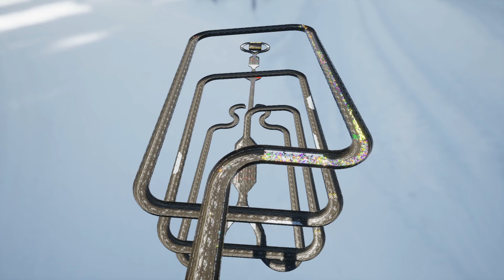Marbles On Stream Season 7 Launch Trailer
Marbles on Stream is a Stream interactive game currently for Twitch Streamers.